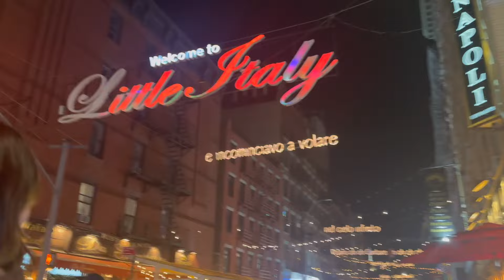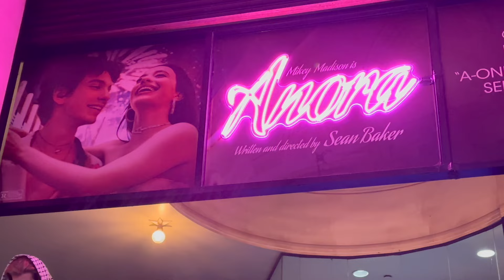Liv And The City: Episode 14 - dinner party, fall city days, shopping + more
Paralía instagram: @paraliabody